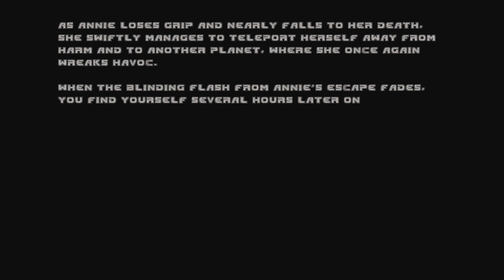BRUTAL DOOM: Annie EP1 Nightmare Playthrough ENDING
Annie by SergeJaeken, difficulty is NIGHTMARE, using Corruption Cards.

MAP 04 - ENDING

Mods Load Order
Annie by SergeJaeken
Brutal Pack V10 Beta 8.2
Corruption Cards 3.5a
Doom Eternal Dash 2.0
DKs Textures
Universal PBR+Parallax Textures
LTP 6.8
Realgore
Better Wall Blood
BP Neural Pack
Basic Slowmo
Flashlight
NewMetalD2v3
CatsVisorBase1.10.3
CatsVisor1.10.3_Dynamic

New Gameplays every 2 days!

More clips on the Facebook page in the description!